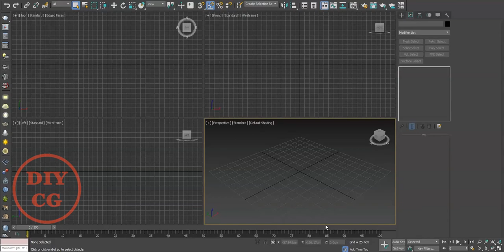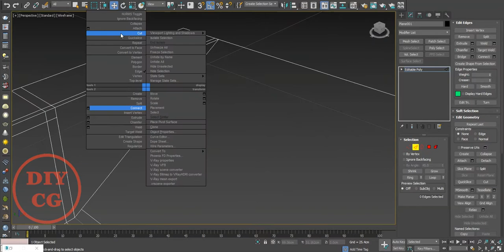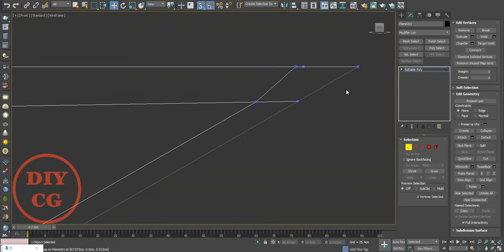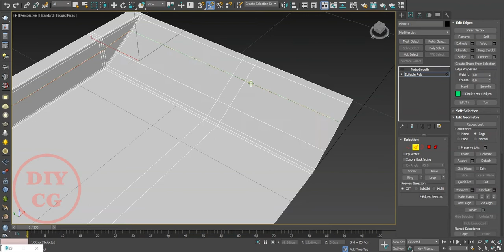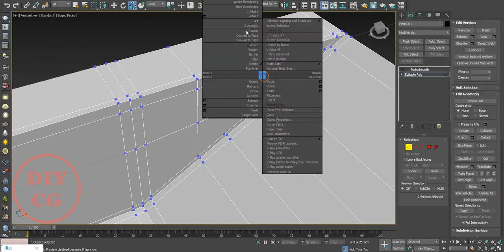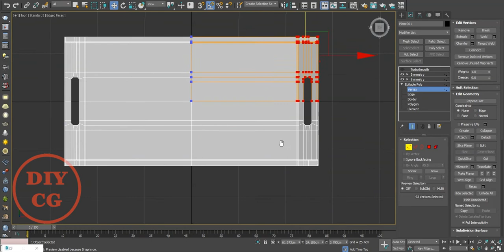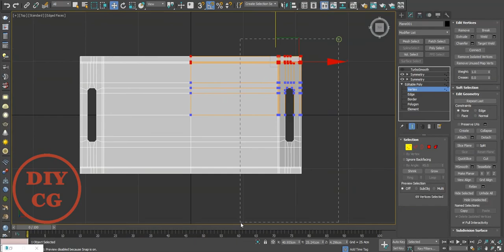#4 3ds Max Modeling Tips.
Today I'll show you how to model simple tray. using different modifiers  to make this model,